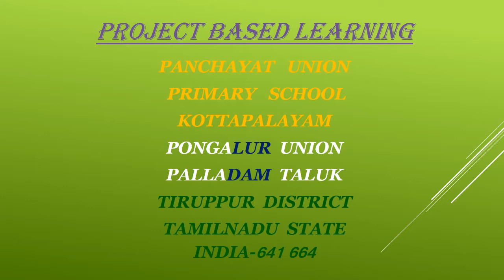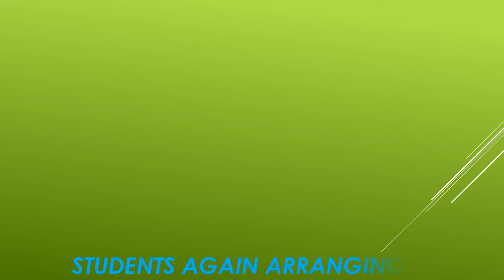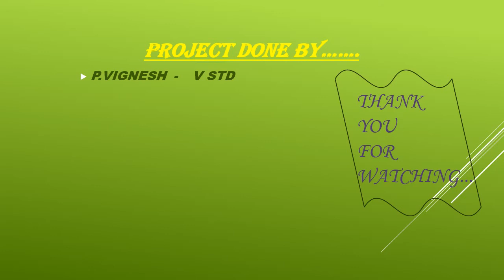First impression,PUPS, kottapalayam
steps taken to give a good first impression while entering
 into the class